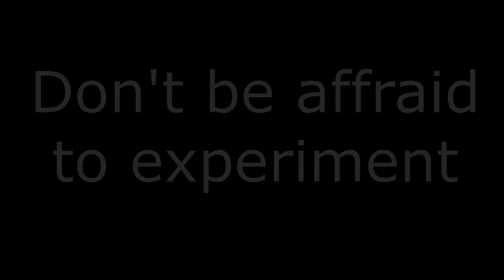YouTube Top Tips| How I Reached 400 Subscribers